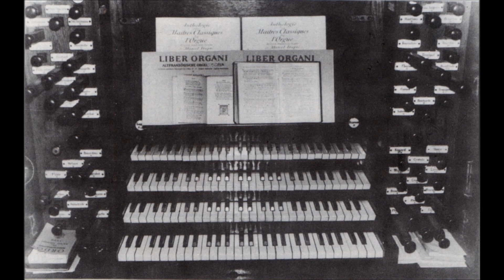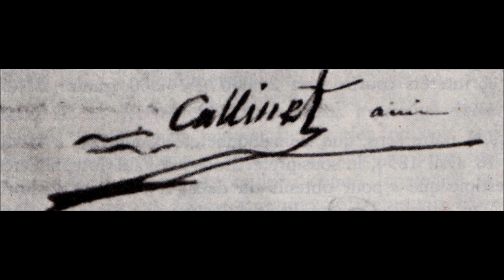Marie-Claire Alain à Masevaux, Litanies de Jehan Alain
Ultime enregistrement du grand-orgue Callinet (1842) de l'église Saint-Martin de Masevaux, avec Marie-Claire Alain aux claviers, lors de son récital du 19 Juin 1966.
Huit jours plus tard, le 27 Juin 1966, un incendie allait ravager l'église et détruire le plus grand orgue Callinet d'Europe.

Disque MF.
Photographies issues des ouvrages "Les orgues Callinet de Masevaux" (Pie Meyer-Siat, 1962) et "Les orgues de Masevaux, Passé et Présent" (1986).

Enregistrement de la fameuse voix humaine Callinet de Masevaux par François Gaugler, ci-dessous: